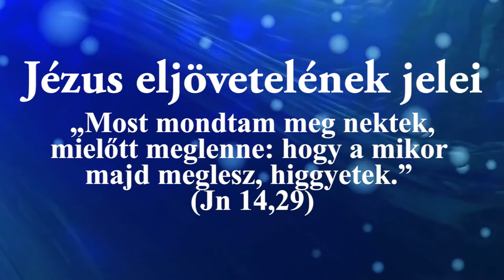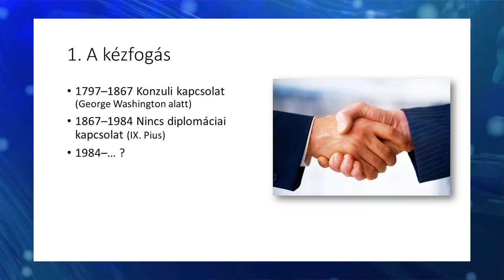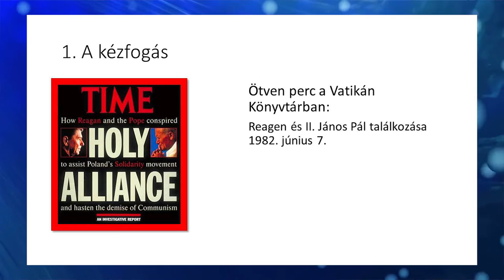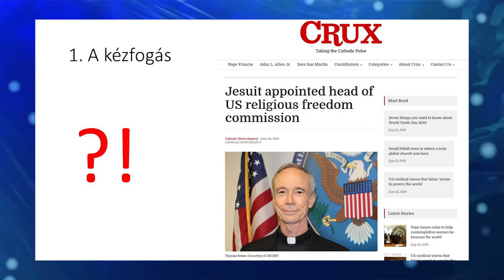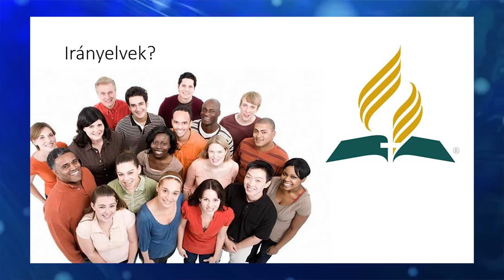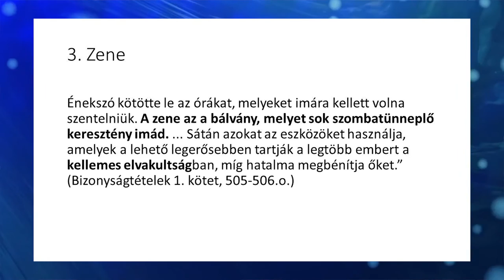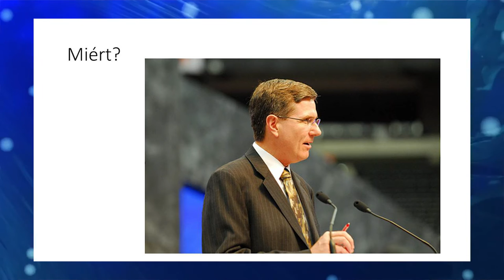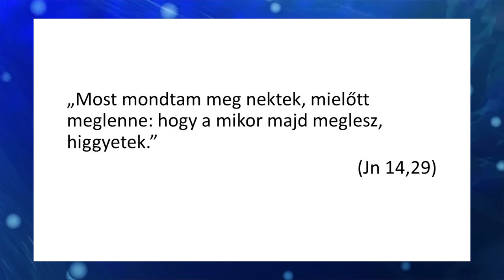Jézus eljövetelének jelei - Erdődi Péter